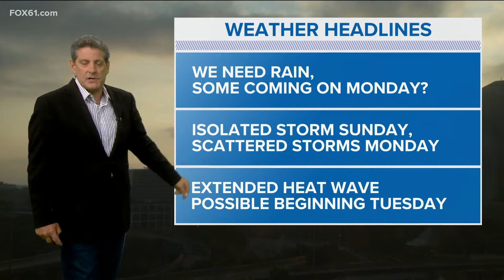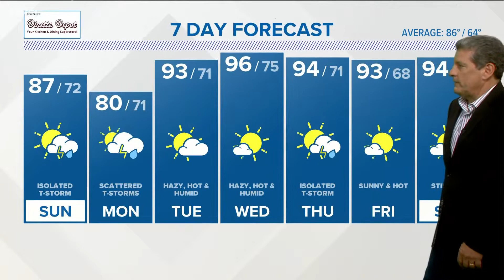CONNECTICUT FORECAST Morning July 17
It gradually turns more humid over the weekend, then hot much of next week.